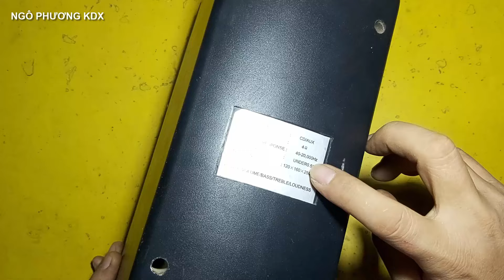sửa loa vi tính không hát pan đơn giản nhất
NGÔPHƯƠNGKDX 💖Kênh Ngô Phương KDX chia sẻ cách sửa loa vi tính không hát pan đơn giản nhất cho những bạn mới vào nghề cũng như những bạn đam mê điện tử như mình có thể tham khảo ,video chỉ mang tính chia sẻ kinh nghiệm thôi , nếu có gì sai sót thì các bạn bỏ qua cho và hãy góp ý kiến đóng góp bên dưới mình sẽ rút kinh nghiệm cho những video lần sau được tốt hơn , cảm ơn các bạn rất nhiều vì đã theo dõi những video của mình trong thời gian qua .
    👉 *KÊNH MỚI *
👉kênh